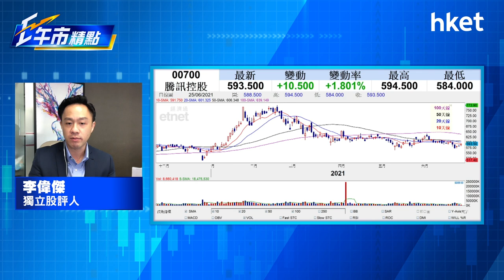【ET午市精點】（精華）騰訊（700）股價升逾2% 重新上路可翻兜？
騰訊（700）股價回勇，早段升逾3%，高見595元。騰訊是否值得留意？策略點部署？